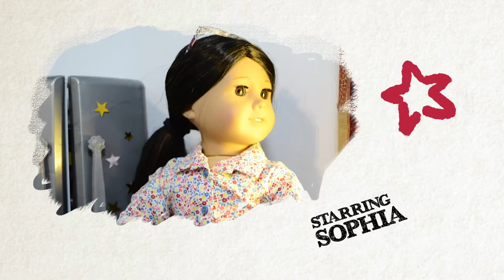Kickin' It with AGJitters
Well... did anyone else LOVE this show?? I know I haven't uploaded in a while, but since my school is online for a little bit, I should be able to make more videos!!

I am a sophomore in college.